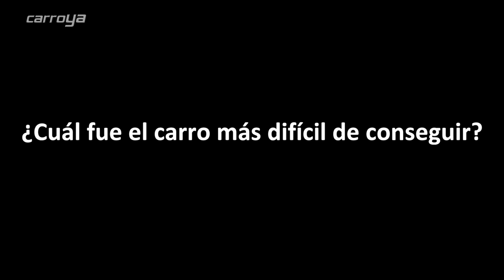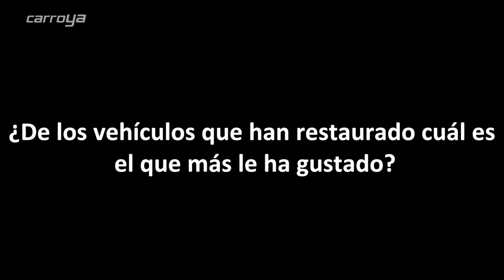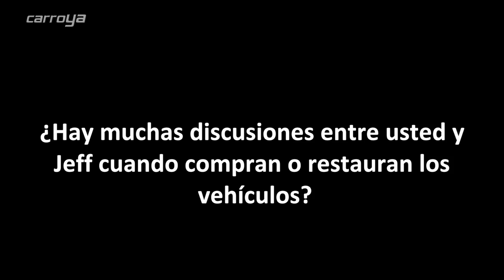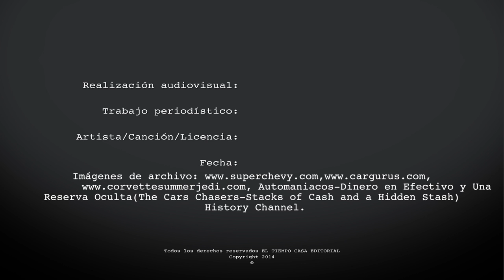The car chasers - Automaniacos en exclusiva en Carroya.com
Carroya.com tuvo la oportunidad de entrevistar a Jeff Allen y su esposa Megan Bailey, los dos protagonistas de la serie de televisión The car chasers 'Automaniacos' de la cadena de televisión History Channel; ellos son amantes por los negocios de carros clásicos y exóticos, recorren Estados Unidos en busca de vehículos para comprar y vender.